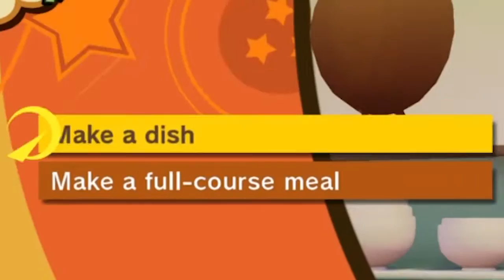Filler Arc | Dragon Ball Z: Kakarot (Episode 9)